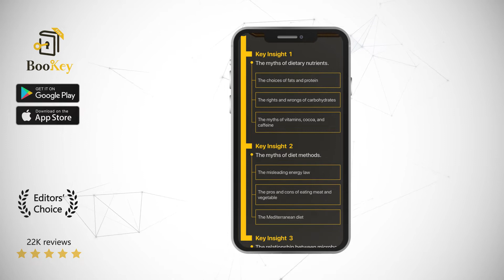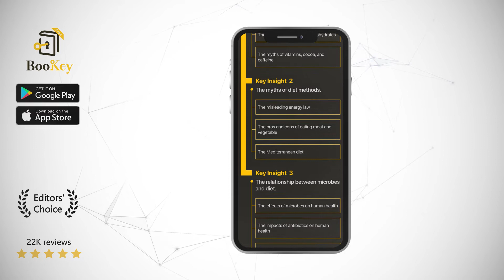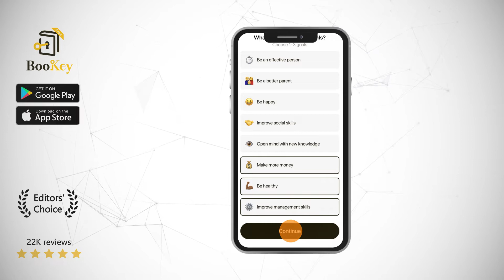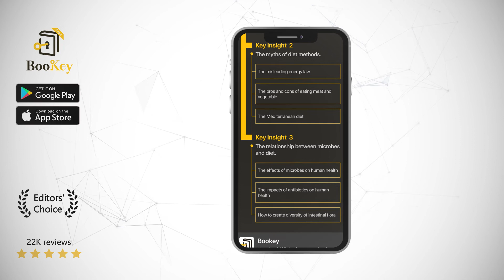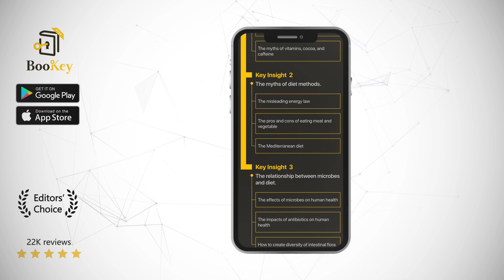The Diet Myth Book Summary By Tim Spector The Real Science Behind What We Eat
Many people begin to pay attention to their diets to lose weight and maintain health. But, we are often overwhelmed by too many theories and diet programs. This book analyzes essential dietary nutrients such as fats, protein, and vitamins. By analyzing the effects of various diets, it eliminates many of the misunderstandings surrounding food. It provides us with useful dietary advice, which can help us identify the key factors affecting health and obesity, as well as create healthy diets to suit our needs.

Tim Spector is a Professor of Genetic Epidemiology at King's College, London. He is among the top geneticists in the world and has published over 800 research articles. As the director of one of the world's largest twins registries, he has been conducting a follow-up study of 13,000 identical twins around the world for 20 years. He aims to obtain a large amount of data from comparison studies. In the book, Tim Spector uses large amounts of data and references, combining his personal experience with data and facts, in order to expose the diet myth.